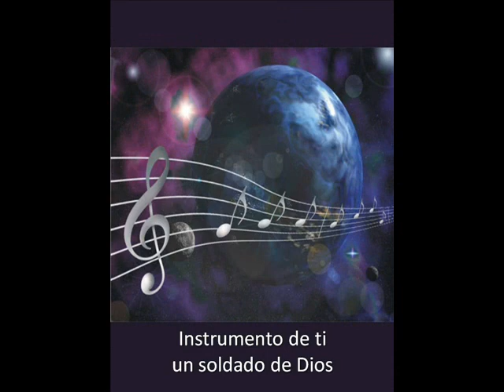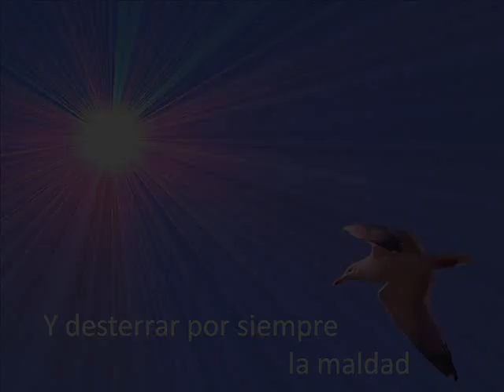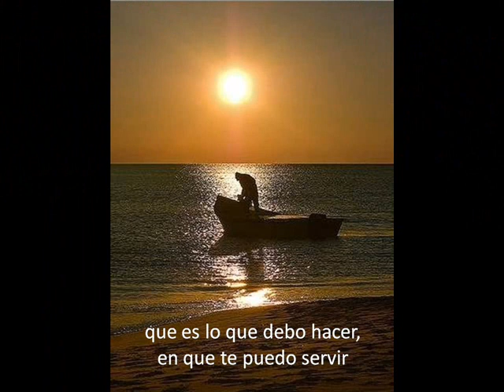Coro Padre Nuestro - quiero ser.wmv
Compuesto por un servidor, este canto habla de un joven que quiere dedicar su vida al servicio de Dios.